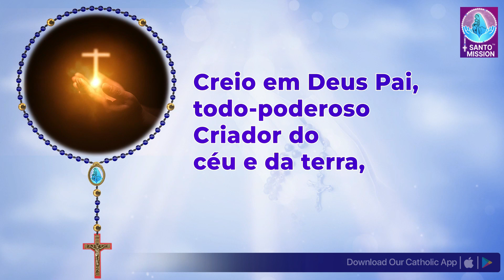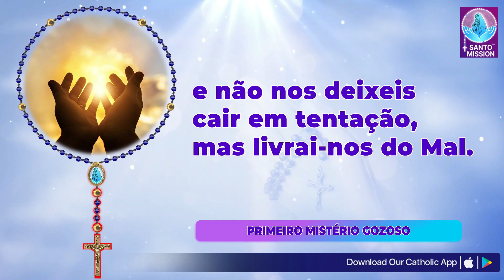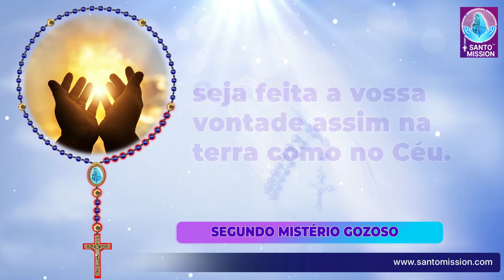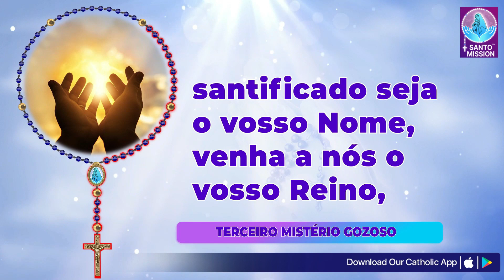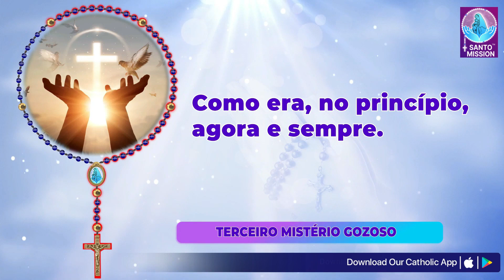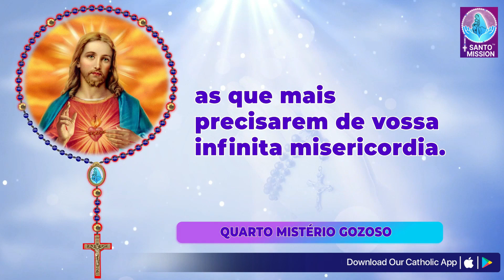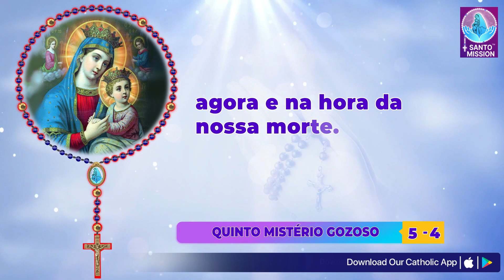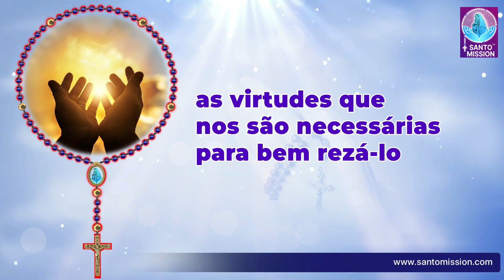Santo Rosário🙏🏻Segunda-feira 🙏🏻May 6, 2024🙏🏻Mistérios Gozosos do Santo Rosário🙏🏻Portuguese Rosary